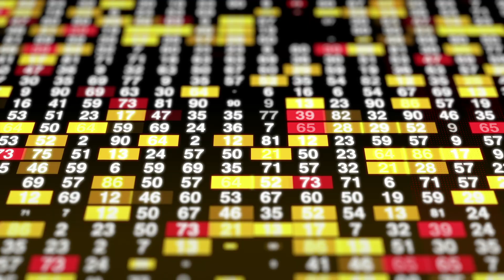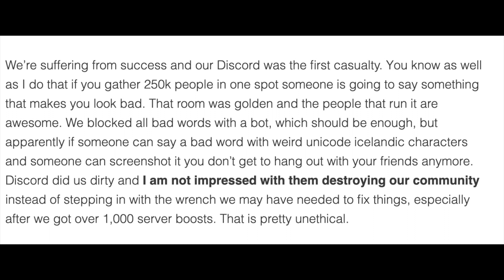How Reddit Broke The Stock Market And Crushed Wall Street (Explained)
$GME has been making headlines because of it's unbelievable increase in value lately. In this video, I cover exactly what's going on with the stock/ why it's important.

*COMMENT "REAL ONE" IF YOU READ TO THE BOTTOM OF THE DESCRIPTION*